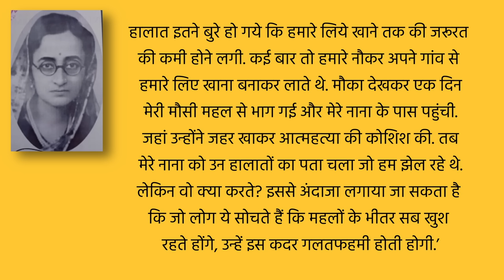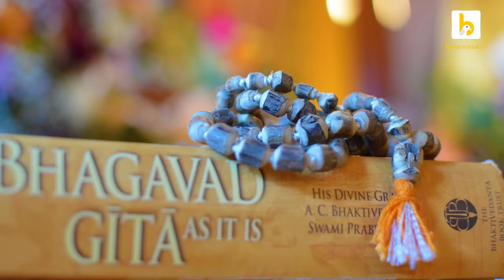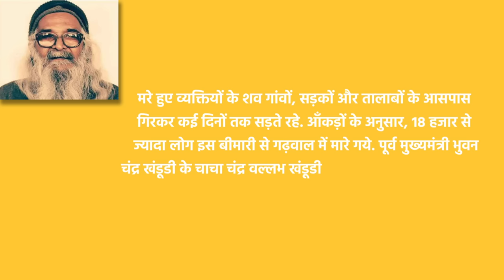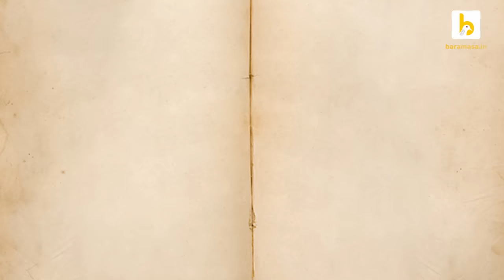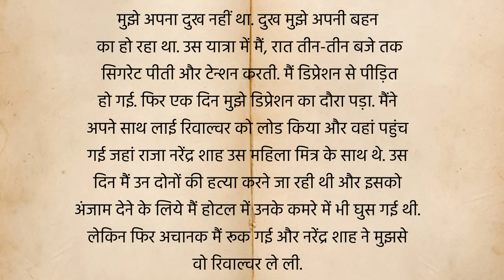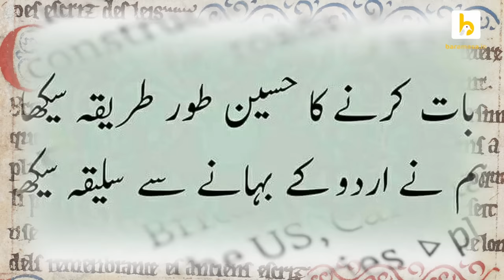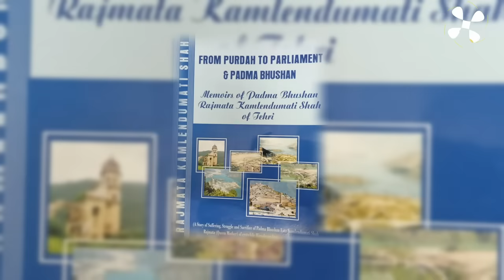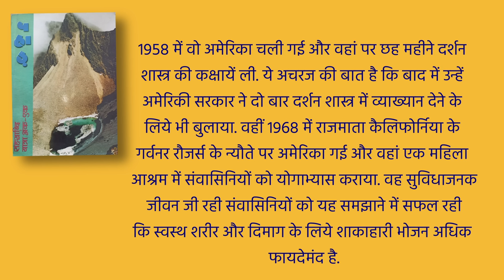कमलेन्दुमती शाह | Kamlendumati Shah | विरासत EPS09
20 मार्च 1963 में टिहरी के आसमान पर दो  हेलीकॉप्टर मंडरा रहे थे और नीचे हजारों की संख्या में जनता सिर ऊपर कर उन्हें बड़े आश्चर्य के साथ देख रही थी.  कुछ ही पलों बाद धूल उड़ाते हुए वो दोनों हेलीकॉप्टर एक के बाद एक प्रताप इंटर कॉलेज के मैदान में उतरे. उस दोपहर टिहरी की जनता ने अपनी जिंदगी में दो चीजें पहली बार देखी. एक हेलीकॉप्टर और दूसरा भारत का राष्ट्रपति. भारत के राष्ट्रपति को जो महिला रिसीव करने आई थी वो उस वक्त देश की संसद में सबसे मजबूत नेता के रूप में नाम दर्ज करा चुकी थी. एक ऐसी नेता जिसके अतीत में राज महलों के ऊंची दीवारों के भीतर की गुमनाम जिंदगी थी तो भविष्य में वो देश की बड़ी शख्सियत के रूप विख्यात होने वाली थी. ऐसी नेता, जिसे अभी-अभी रजवाड़ों की गुलामी से निकली जनता ने तमाम गिले-शिकवे भुला कर जब संसद में भेजा तो इंग्लैंड के अखबारों में भी सुर्ख़ियाँ बनी. और जब ये भद्र महिला संसद में पहुंची तो दो ऐसे कानूनों को पास कराया, जिनकी जरूरत आने वाले दशकों में भारतीय महिलाओं और अनाथ बच्चों को सशक्त बनाने में पड़ने वाली थी. दरबार के परदे से भारत की संसद तक का सफर तय करने वाली ये महिला थी, टिहरी राजघराने की महारानी कमलेंदुमती शाह जिन्हें इतिहास ने राजमाता के नाम से याद रखा. विरासत के इस Episode में आज विस्तार से जानिए कहानी रानी कमलेन्दुमती शाह Kamlendumati shah की.